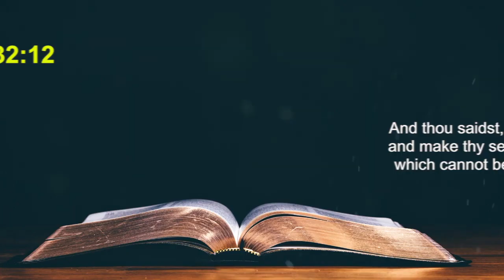Today's English Bible Verse I Today’s English Bible Words [02/06/2021] I English Bible Verse